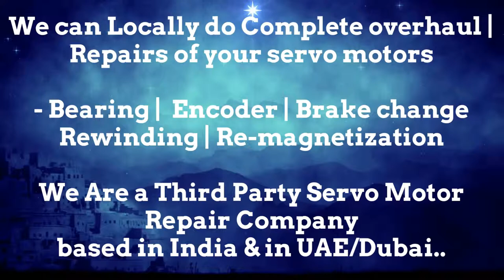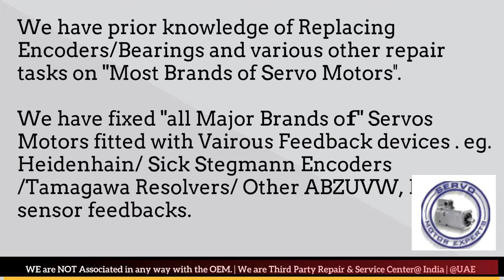Bental Motion Servo Motor Drive Encoder Adjust Repair New Delhi Stock Used New Drive Uttar Pradesh